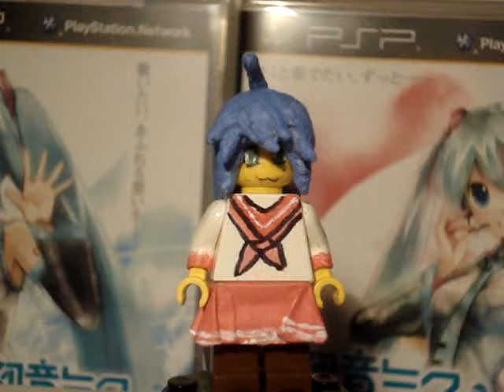LEAF'S LEGO CUSTOMS Konata Izumi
Lucky stars own Konata Izumi finally in LEGO!